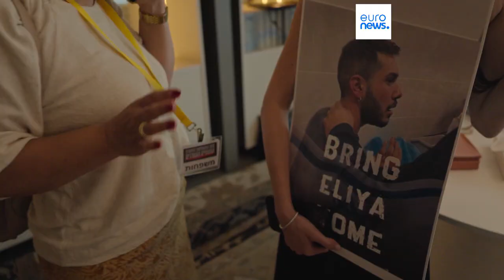Familiares de reféns do Hamas criticam governo de Israel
Grupo de apoio às famílias das vítimas denunciam falta de apoio e respostas por parte do governo israelita e de organizações no terreno. Paradeiro e estado dos desaparecidos é incerto.